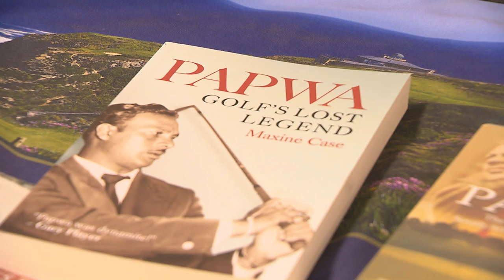Nisharlan Sewgolum : Pro Golfer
Is it an advantage to have a famous parent or grandparent – or does it add to the pressure to succeed?  Nisharlan Sewgolum comes from a family with a proud golfing heritage – and he chatted to Carishma about the influence that this has had on his own ambitions and dreams.